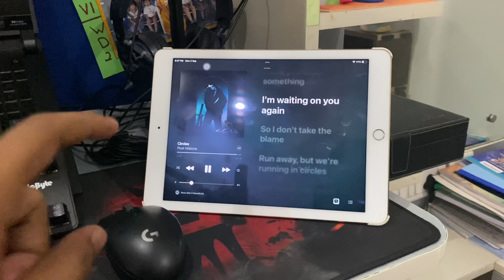Vlog 29 |life update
I’ll be most consistent please bear with me